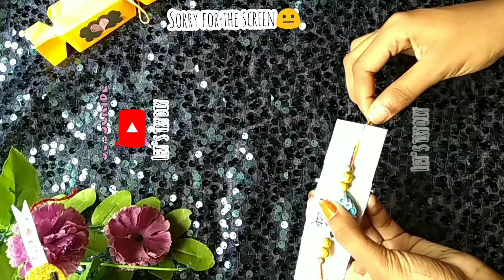पेपर से बनाई राखी 😯 ! rakhi making idea ! handmade rakhi ! rakhi ! price winning rakhi making ! diy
Let's try diy